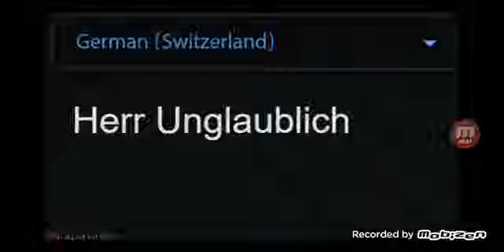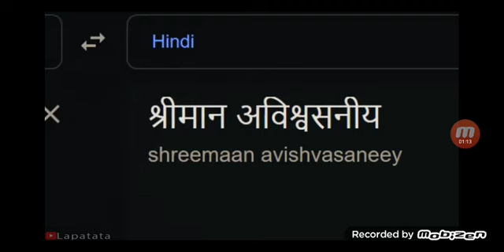Mr incredible in different languages meme